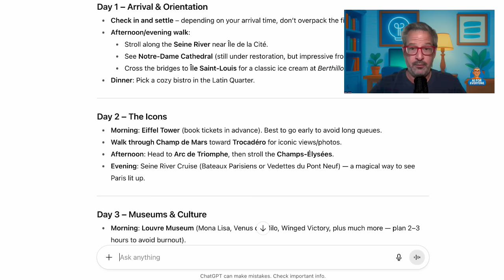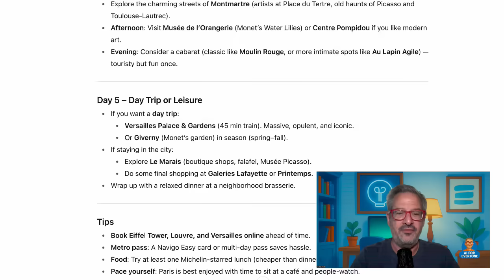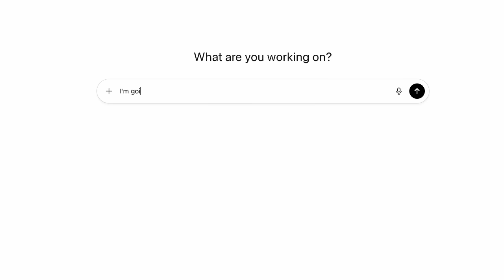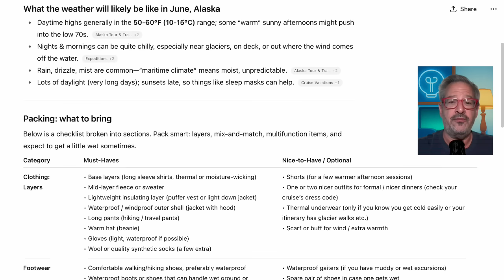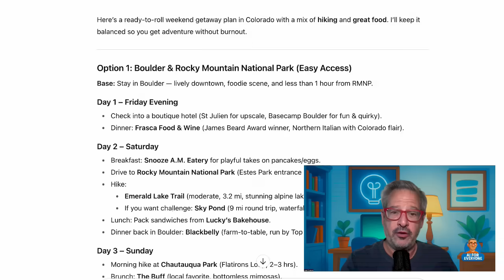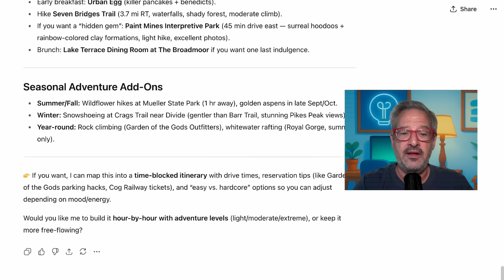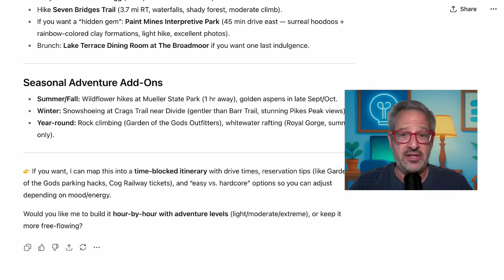AI Planned My Vacation Instantly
What if planning your next getaway took minutes instead of hours? ✈️🌴

In this episode of AI for Everyone, I show how artificial intelligence can act as your personal travel planner. From flights and hotels to activities and hidden gems, AI can build a complete vacation itinerary in seconds — tailored to your interests.

Here’s what you’ll see:
- How AI tools simplify travel planning
- Why AI can find experiences you’d never think to search for
- Practical tips for using AI to plan your next trip
- How to save time (and stress) while still creating a trip you’ll love

Whether you’re dreaming of Europe, a cruise, or a weekend getaway, AI can help you go from “someday” to “booked” faster than ever.